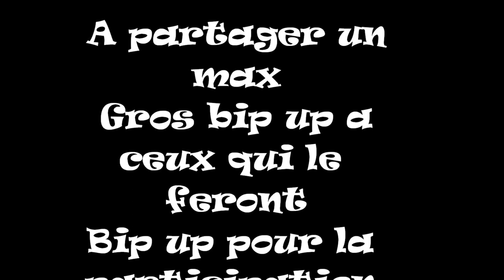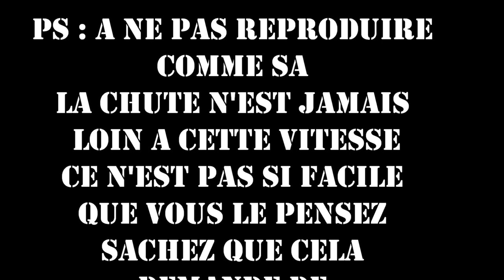Wheeling over Wheeling (Mathieu James) WapWap SKF *SXC CREW KXF 450cc* hard vidéo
WapWap SKF *SXC CREW KXF 450cc* hard vidéo
A partagez un max SaKaFet en Woute
Bad vidéo Tchouyé yo a vous de jugez
will rider: Mathieu James
Bip up Medy- Noé pour la réalisation de la vidéo